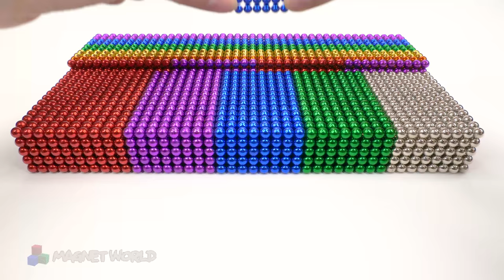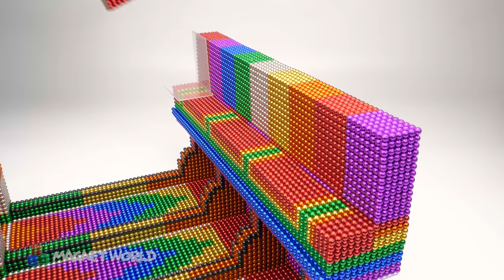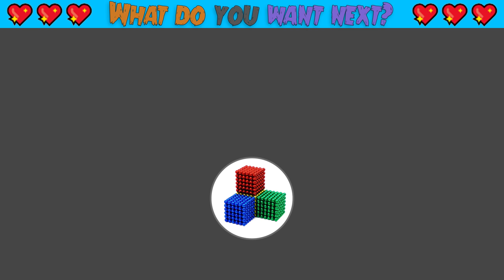DIY - How To Make Bowling Game at Home From Magnetic Balls (Satisfying Video) | Magnet World Series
Hello my friends, today i build playground for my pet, cute hamster ^^ he very love this playground, you will like it. Let's Watch my FRIENDS ^^

A handicraft product with magnetism, I hope you will enjoy videos with asmr relax and sastisfying video